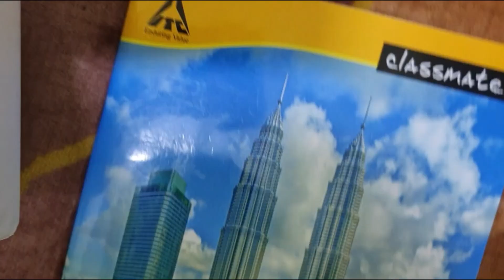| NUMBER SYSTEM | PART 2 | 2022 TEST SERIES | FINDING SQUARE ROOT LONG DIVISION & SHORTCUT |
To Download the Test Planner and Schedule

To make payment click the google form payment details will be available payment can done using UPI ID.

TELEGRAM Group will be mailed to you ( exclusive only for Test Batch Students )